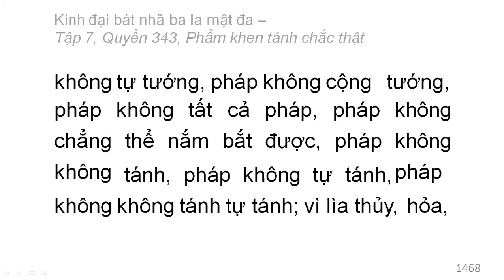Quyển 343: Kinh đại bát nhã ba la mật đa - Phẩm khen tánh chắc thật (rất hay) (343/600) (16)